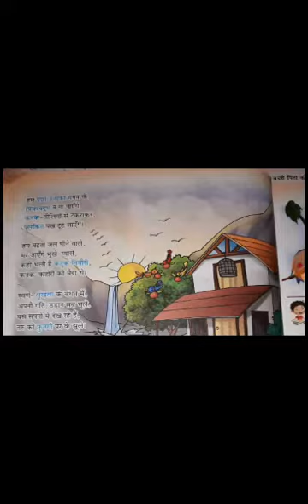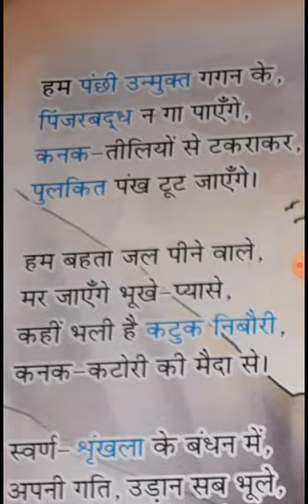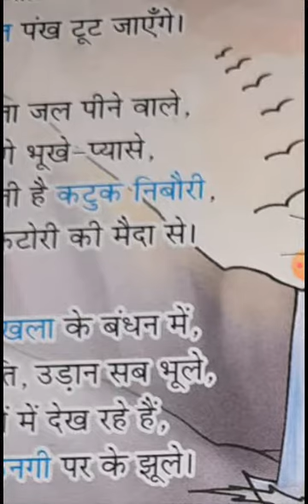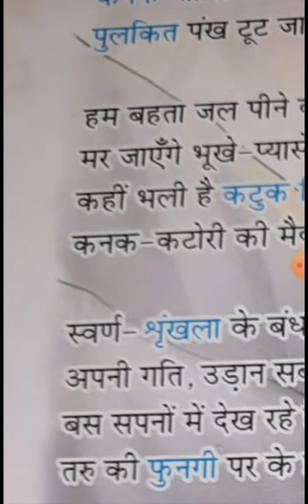Class 5th hindi lit. Chap 5 1st part exp. 4th August